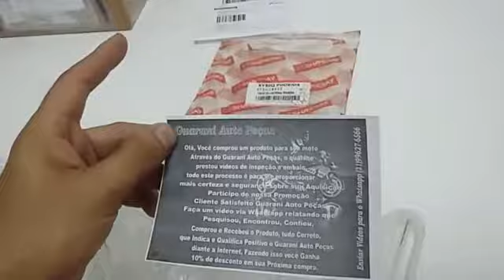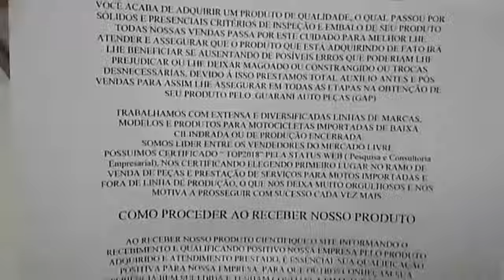INSPEÇÃO E EMBALO LENTE DA LANTERNA TRASEIRA SHINERAY PHOENIX GOLD PARA ADRIANO CLIENTE GAP EP 01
INSPEÇÃO E EMBALO LENTE DA LANTERNA TRASEIRA SHINERAY PHOENIX GOLD PARA ADRIANO CLIENTE GAP Guarani Auto Peças OFICIAL® guaraniautopecas Instagram @guaraniautopecasoficial
TAGS DE BUSCA: INSPEÇÃO E EMBALO GUARANI AUTO PEÇAS, INSPEÇÃO GUARANI AUTO PEÇAS, EMBALO GUARANI AUTO PEÇAS, VENDAS GUARANI AUTO PEÇAS, ENTREGAS GUARANI AUTO PEÇAS, GUARANI AUTO PEÇAS, MOTO PEÇAS VILARINHO, BAIRRO VENDA NOVA, AVENIDA VILARINHO, PEPÇAS PARA MOTOS IMPORTADAS, PÓS VENDA GUARANI AUTO PEÇAS